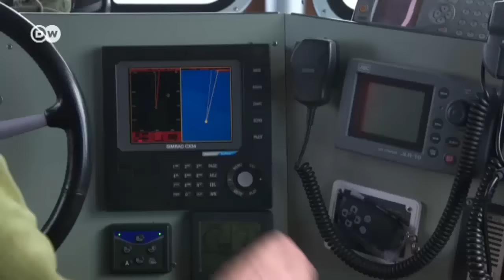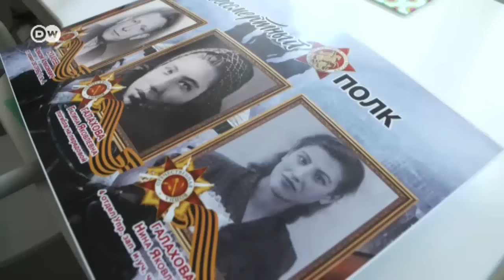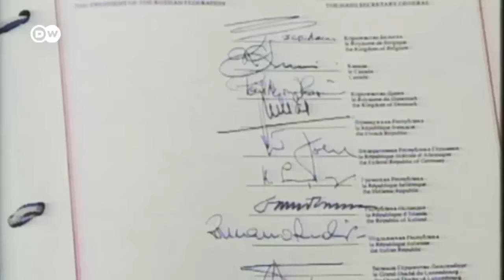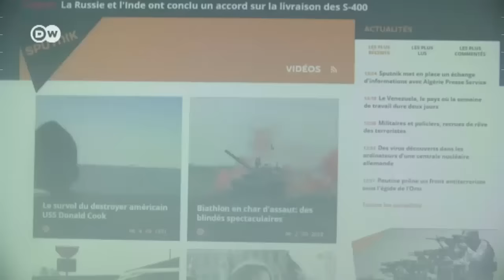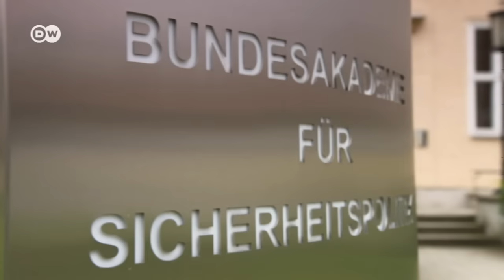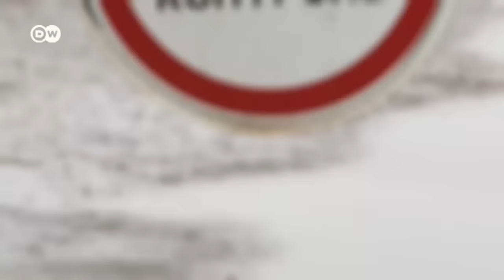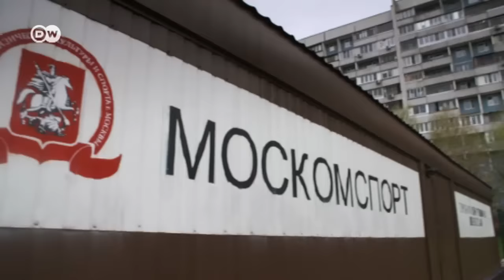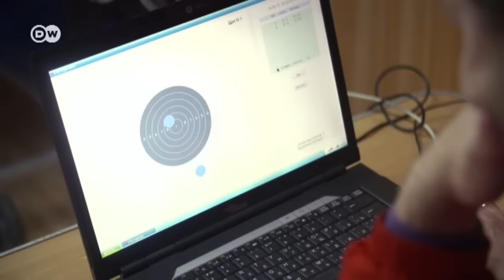Ексклюзив DW: "Образ ворога повернувся - чим загрожує конфлікт між Заходом та Сходом?" (фільм)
Документальний фільм DW з нагоди саміту НАТО у Варшаві. Чи загрожує Заходу та Сходу нова "холодна війна" 25 років потому? Уперше після розпаду СРСР Німеччина підвищує видатки на оборону, а НАТО повертається до стратегії відлякування.